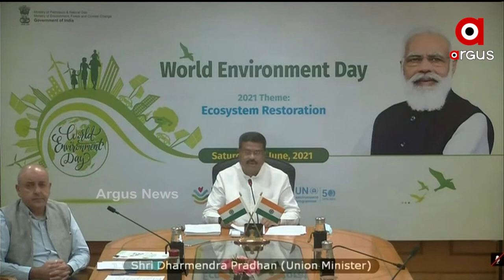ବିଶ୍ବ ପରିବେଶ ଦିବସରେ ଆୟୋଜିତ ସ୍ବତନ୍ତ୍ର କାର୍ଯ୍ୟକ୍ରମରେ ସାମିଲ ହେଲେ ପ୍ରଧାନମନ୍ତ୍ରୀ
PM Modi was virtually a part of a special program to mark World Environment Day, today. Ministers like Dharmendra Pradhan, Prakash Javdekar, Nitin Gadkari were also present amongst others.